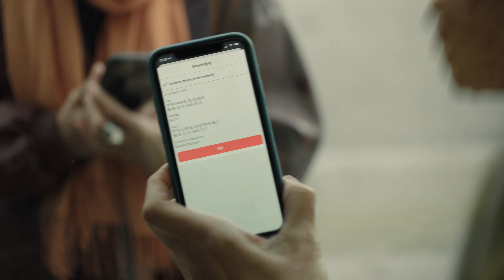De nieuwe ING Banking-app: je vrienden terugbetalen met QR-code | ING België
Maak je leven heel wat makkelijker met de nieuwe functies van de ING Banking-app